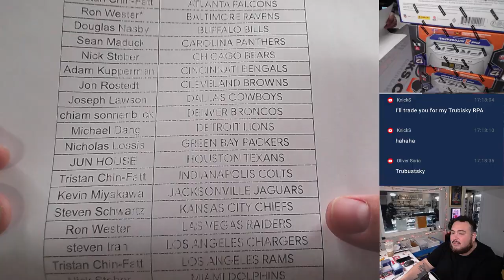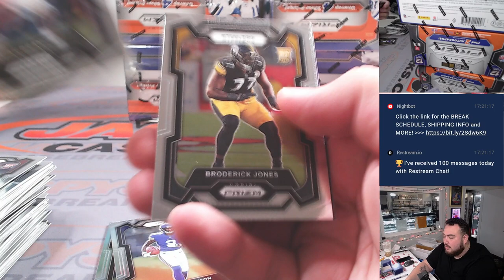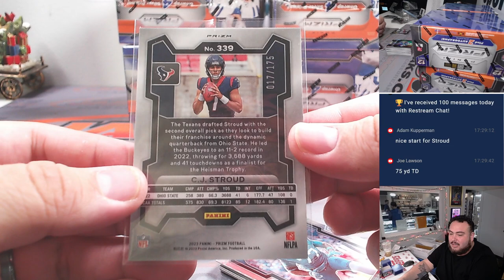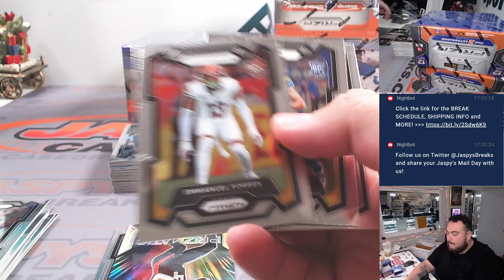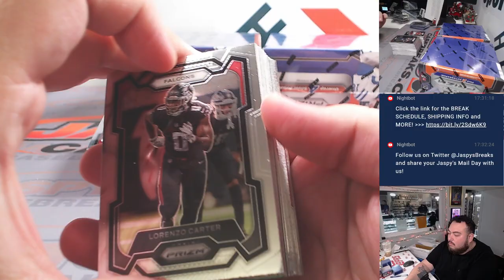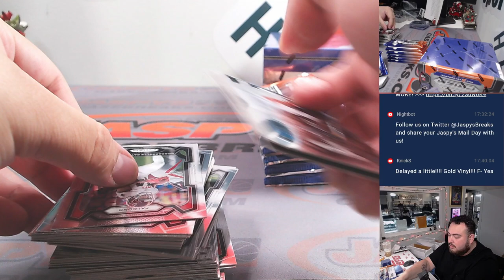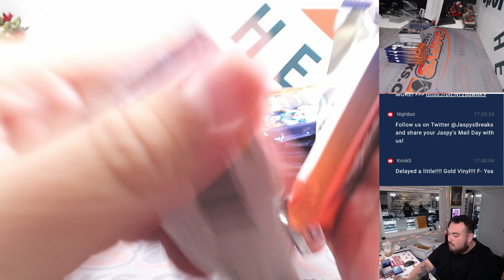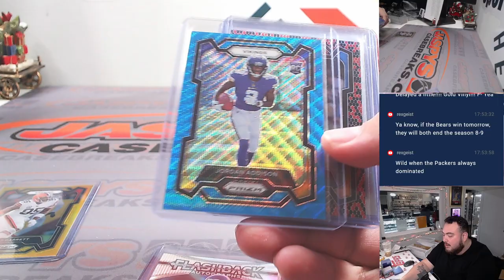Sat. 1/6/24 - 2023 Panini Prizm Football Hobby 6-Box 1/2 Case #10 *PYT*